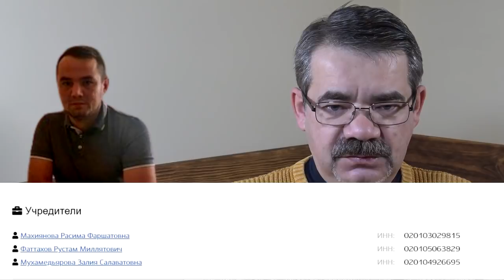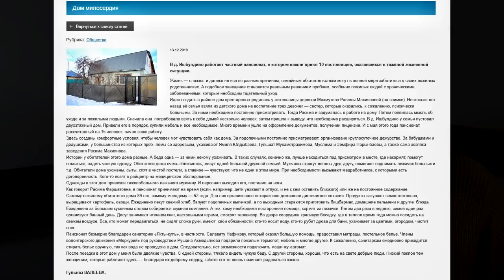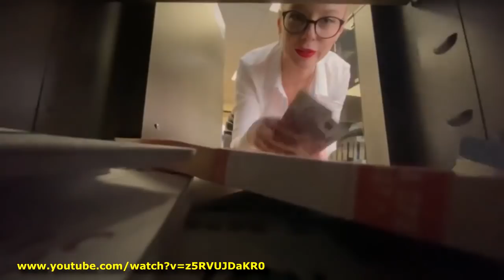"11 жертв Ивановой..." "Открытая Политика". Выпуск - 262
Хронометраж выпуска:
00:42 - Пожар в приюте: кто виноват?;
16:19 - Траура не будет - ПЛЯШЕМ?;
19:23 - Ставьте лайки!;
20:07 - Справится ли Греков?;
25:31 - Споёт ли нам Правительство?;